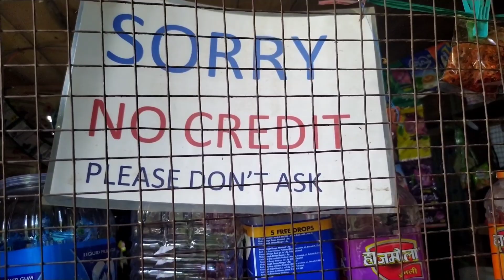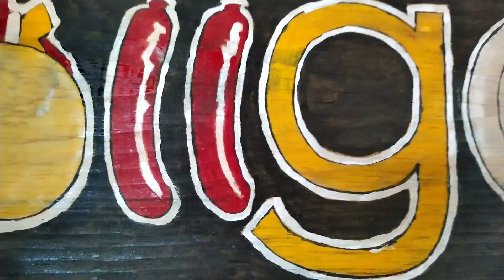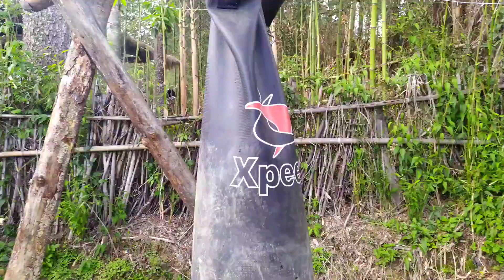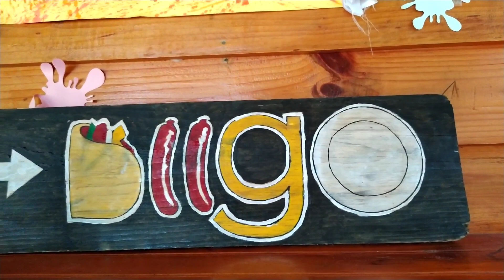Tatto done here || Martial arts ||enjoying with friends at Diigo bar/restruant ,ziro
This vedio is a kind of promotional vedio..please do come here at Diigo bar/ restruant  with your friends..

Martial arts couching / tatto is also done here..
for further detail you can contact here:-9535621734(owners number)